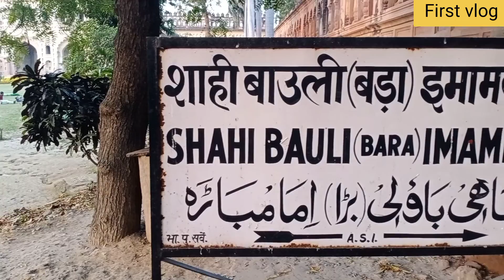My first vlog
/impahadiwala/
20k special qna video
special vlog
pahadi wala
desi vlogs
village vlogs
vlog
vlogs
travel vlogs
qna video

Topic Covered
impression kaise badhaye
youtube par impression kaise badhaye
youtube per view kaise badhaen
views kaise badhaye youtube channel par
views kaise badhaye trick 2022

/impahadiwala/
20k special qna video
special vlog
pahadi wala
desi vlogs
village vlogs
vlog
vlogs
travel vlogs
qna video

Topic Covered
impression kaise badhaye
views a
youtube uR views aGT

@Pahadi Wala Vlogs @Kanchan Ka Editing

@pahadi wala vlog
@real life vlog
first vlog

my first vlogging
my vlog
new vlog
new vlogs

lucknow ka latest vlog

myfirstvlog My first vlog / my first vlog

first vlog
first vlog 2022
vlogger Ata khan
first vlog